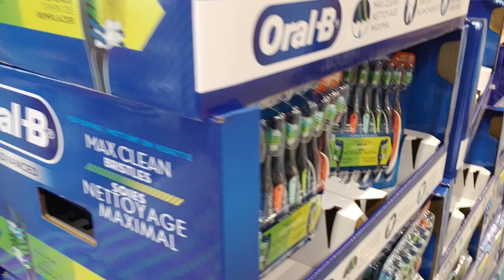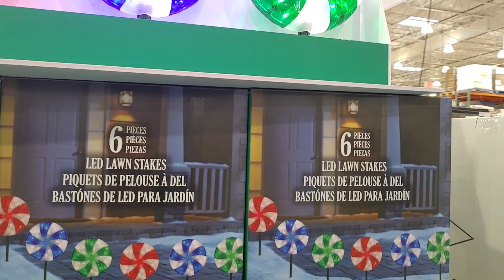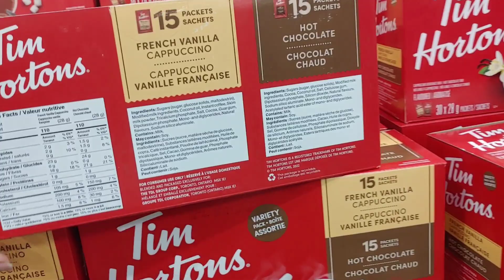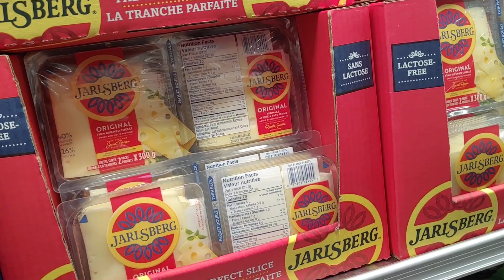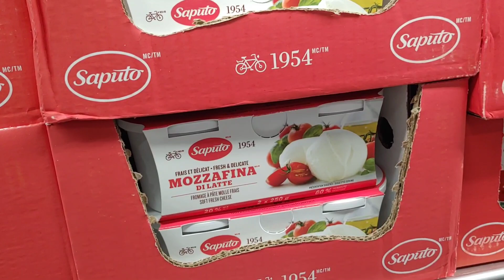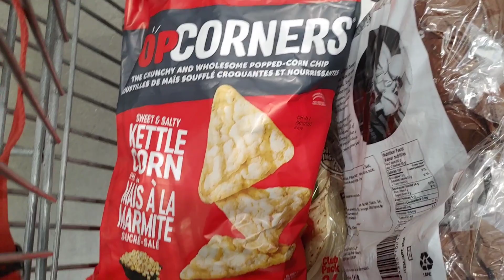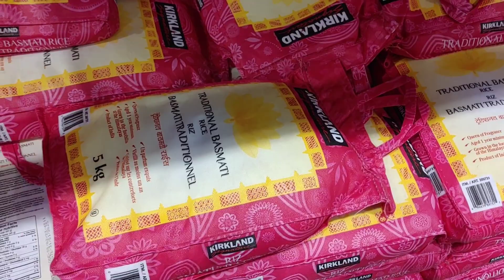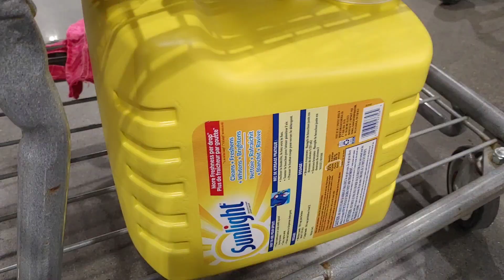Мега скидки в Костко! Цены в Costco в Канаде! Наша закупка в Канаде. Мы в Канаде!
Цены на товары в Костко в Канаде